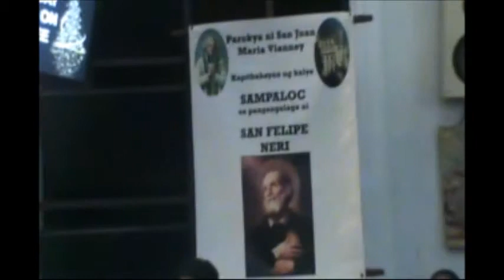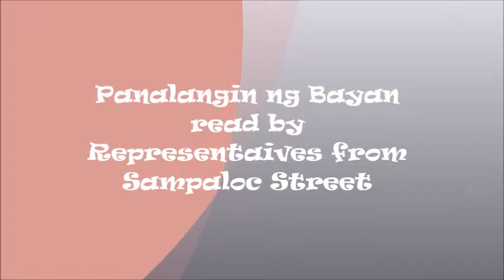Sampaloc Street Offerors-Dec. 20, 2012 8pm